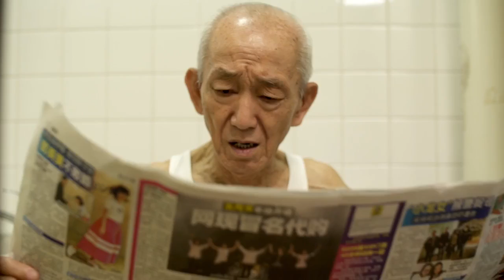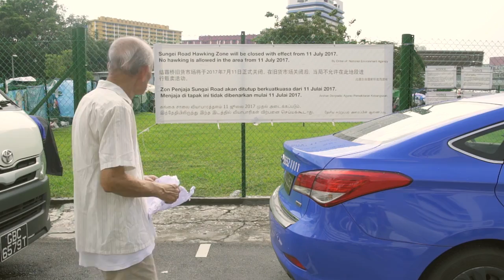ciNE65 IV (Open) Best Screenplay - Ah Gong's Toilet Paper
It is bad when there is no more toilet paper after taking a dump. But it was worse for Ah Gong when he discovered that his favourite toilet paper could no longer be found. Thus began an island-wide search for the Sampan Brand Toilet Paper, from neighbourhood provision shops to the Sungei Road Thieves Market. Will he be able to find it?

"Ah Gong's Toilet Paper" tells the story of how things around us may change, but what makes "Home", truly will not.

Submitted for Open category
Crew
Director/Producer - Priscilla Goh and Kylie Tan
Cinematographer - Bob Wong
Soundman - Wong Kai Xiang
Production Manager - Elaine Soh
Scriptwriter/ Editor - Priscilla Goh